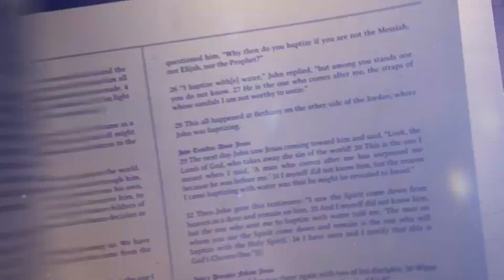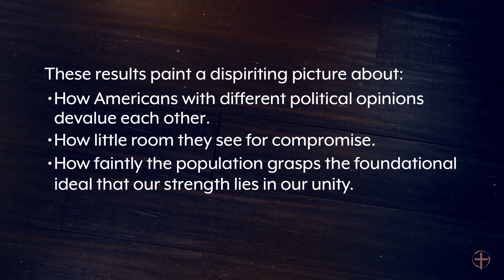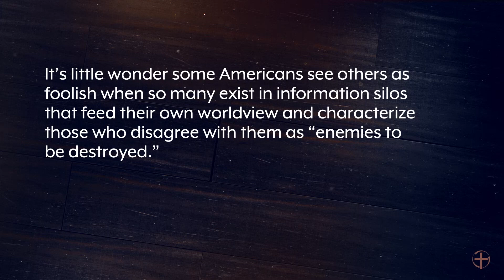10/17/21 | Message | Judges 12 | "The First Deadly Sin"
Pastor Troy Dobbs continues our series called, “Judges” with a message entitled, “The First Deadly Sin” out of Judges 12.